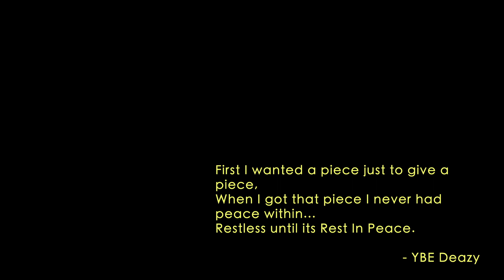Peace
Peace by YBE Deazy